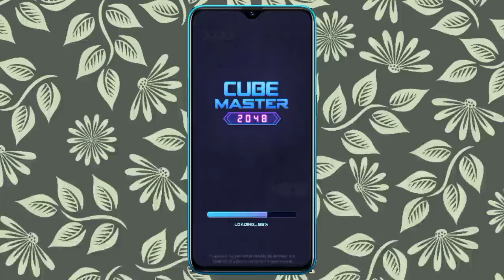Cube Master 2048 App se Diamond Kaise Le - Cube Master 2048 - Cube Master Game - Cube Master